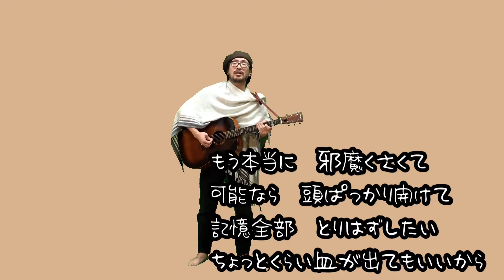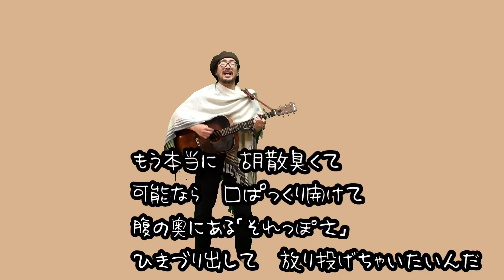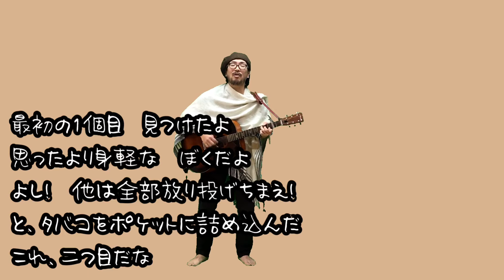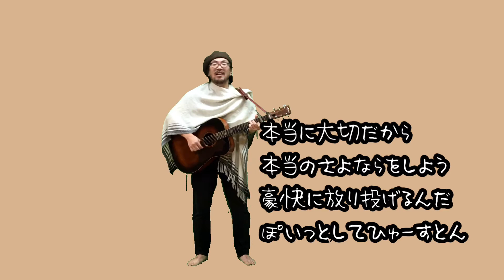【音楽】ぽいっとしてひゅーすとん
いるもの
と
いらないもの

分けはじめると
案外少ないですよ。

本当にいるものって。

是非ライブにも遊びに来てください。

基本的には弾き語りの一発録りのため、音質の悪さ等は御了承ください。